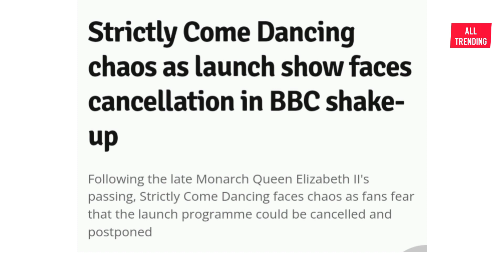What's Going On, BBC Strictly Come Dancing Share New Update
Welcome back everyone This video is to inform you all about the new update from BBC Strictly come dancing, You don to miss this update very important, watch out and leave your comment below what you think.

 This channel doesn't promote, any illegal activities, all contacts provided by this channel is meant for educational purposes or reasons only, copyright disclaimer under section 107 of the copyright law acts 1976, allowance is made for, fair use for purposes such as criticism, comment, news reporting, teaching, scholarship, and research, fair use is a use permitted by copyright statute that might otherwise be infringing, non, profit, educational or personal use tips the balance in favour of fair use.

Thank You So Much For Always Watching, I didn't take the support for granted, If You Like This Video Please Don't Forget To Give It A Thumbs Up, And Click The Like Button Below, Share AND Subscribe to our channel to get the best of BBC entertainment and comedy programmes